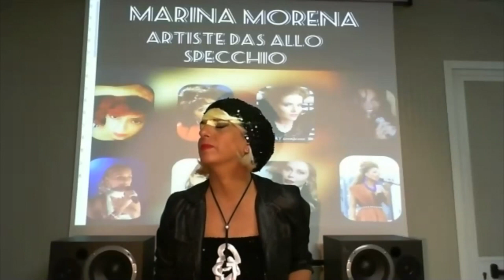LIVE Concert Artiste Das allo Specchio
Music Concert  LIVE online
 9 May 18:00 (Italy time) 6:pm on IRIS TV Channel
IRIS TV
Associazione di Promozione Sociale e Culturale IRIS
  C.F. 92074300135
IBAN INTESA SANPAOLO -
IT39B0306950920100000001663